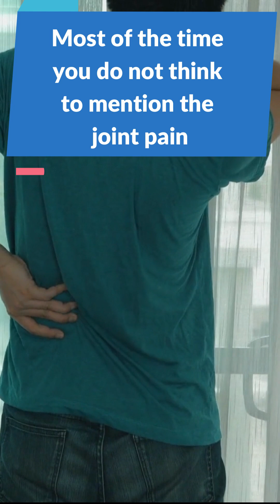Can Psoriasis cause Arthritis? Learn about Psoriatic Arthritis!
Can psoriasis turn into arthritis ? When does it happen ? Learn more about Psoriatic Arthritis and the most common signs and symptoms of this disease.